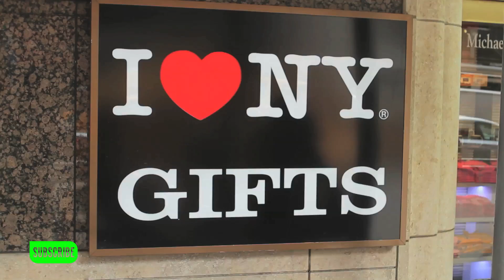Massholes Episode 21 Pt. 1: Operation Bring Kenny Back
Kenny moved to the East Coast to be with his girlfriend, and the rest of the guys are willing to do whatever it takes to get him back - including flying to New York to show up at his apartment unannounced.

And join the Masshole Nation on Twitter @MassholeNation

And be sure to follow the cast on Twitter!